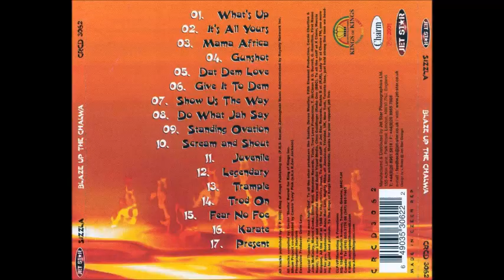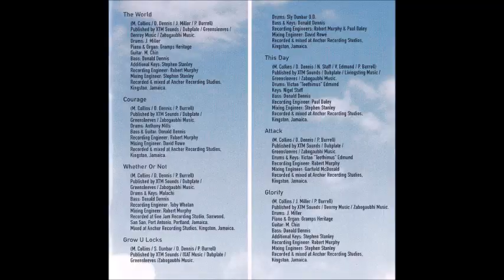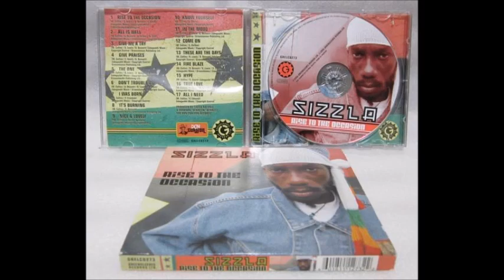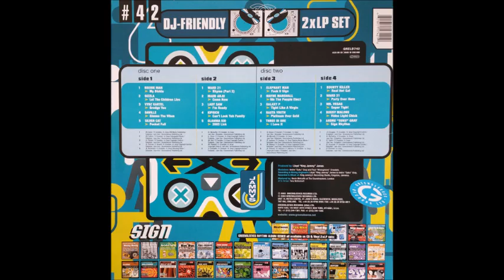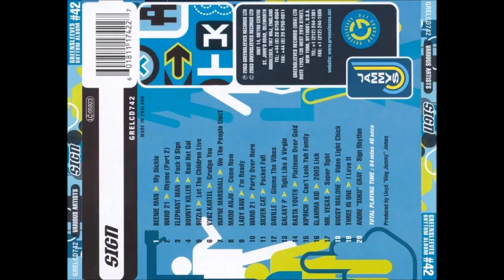Sizzla Kalonji - Let The Children Live (Sign Riddim) 2003 Remasterizado SD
Sizzla Kalonji Let The Children Live Sign Riddim #2003 Remasterizado SD Sizzla Kalonji - Let The Children Live (Sign Riddim) 2003 Remasterizado SD perfect tune... Dance Hall...